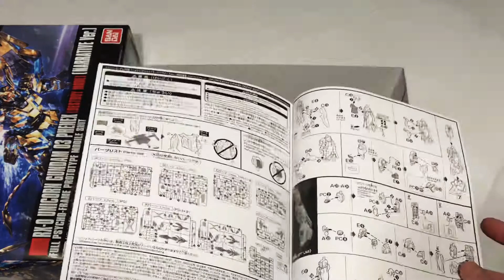Unboxing video of HG Gundam Unicorn Unit 3 Phenex (Destroy mode) (Narrative Ver.) 1/144